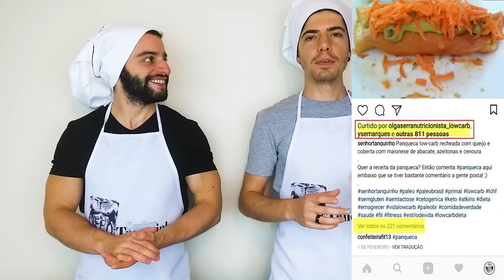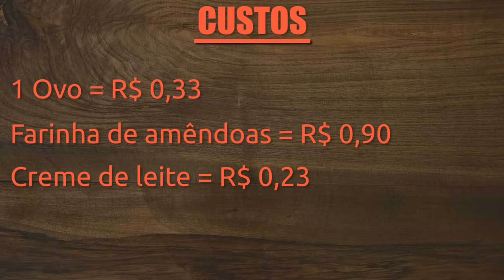COMO FAZER PANQUECA LOW CARB [SUPER BARATA] | Receita Cetogênica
Descubra a receita mais fácil e gostosa de panqueca low carb da internet: apenas 4 ingredientes! E ainda: diversas sugestões de recheios saudáveis para você.

A receita de hoje foi muito pedida no nosso Instagram, é a Panqueca Low Carb.

Digite nos comentários panquecalowcarb se você gostou da receita!

Esta é uma das nossas 150 receitas favoritas - e que agora estão reunidas num livro FíSICO (que entregamos na sua casa) que você pode conhecer clicando aqui:

Ingredientes e Preparo:
- Veja o vídeo! Ou acesse

Se você estava procurando por uma receita de panqueca low-carb, pode parar de procurar: porque já chegou ao lugar certo.

E você não estava sozinho(a) nesta busca.

Porque nós já estávamos há tempos experimentando diversas variações de massa para conseguir todo o sabor e textura de uma panqueca tradicional…

E, ao mesmo tempo, baixa em carboidratos lowcarb.

Além disso, quando postamos em nosso Instagram uma das primeiras versões que fizemos… O pessoal ficou louco!

Foi por isso que resolvemos gravar este vídeo - para ensinar você a fazer essa receita incrível e barata.

E note como essa receita de panqueca é amiga da sua dieta, e também amiga do seu bolso: porque a receita toda sai por menos de R$ 2,50.

Pois os custos dos ingredientes são:

- 1 ovo: R$ 0,33 (10 reais a bandeja com 30 ovos)
- 15g queijo ralado: 0,90 (R$3,00 o pacote de 50g)
- 15g creme de leite: R$ 0,23 (3 reais o pacote de 200g)
- 10g farinha de amêndoas: R$ 0,90 (R$ 59,90 o kg da farinha de amêndoas)
(Veja que arrendondamos para cima a quantidade de queijo ralado e creme de leite… e ainda assim deu menos do que R$ 2,40.)

O que joga por terra a ideia de que low-carb é uma dieta cara.

Os valores de queijo ralado, creme de leite e ovos foram obtidos na feira e no mercado perto sua casa.

E a farinha de amêndoas ficou com esse preço bom porque a compramos na loja Tudo Low-Carb

E para rechear a panqueca? 🤔

Agora que você tem a massa da sua panqueca low-carb, falta apenas recheá-la.

E nessa hora você tem total liberdade de escolher o recheio que melhor combinar e que você mais gostar.

Algumas opções que vimos nossos seguidores fazendo foram:

- carne moída,
- calabresa,
- cenouras cozidas,
- queijo cottage,
- maionese de abacate,
- vegetais variados, e até mesmo
- salpicão low-carb.

Você é livre para criar! Sua única obrigação é a de agradar seu paladar.

Com recheios baixos em carboidratos, e um bom tempero, não tem como errar.

Esperamos que você tenha gostado de mais uma receita low-carb fácil e de baixo custo.